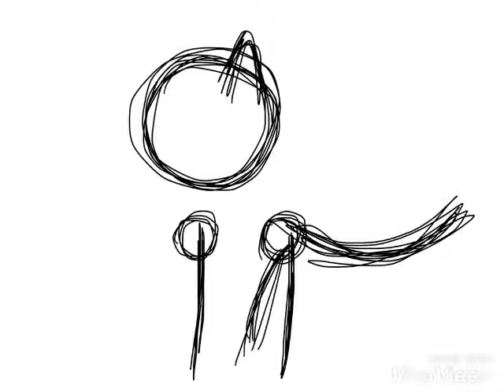Rex's brothers :3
Name:Jake
Animal:Dog (German Shepherd )
Crush/gf:
Character:Friendly,a bit shy and happy

Name:Frank
Animal:Dog (German Shepherd)
Crush/gf:
Character:A bit bad,friendly and funny

Jake:Hi everyone!

Frank:Hi!